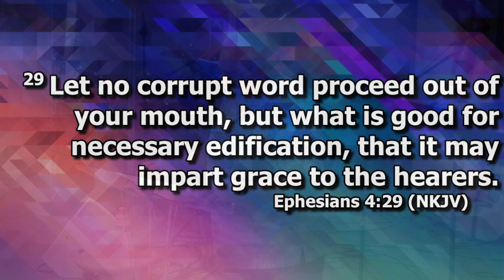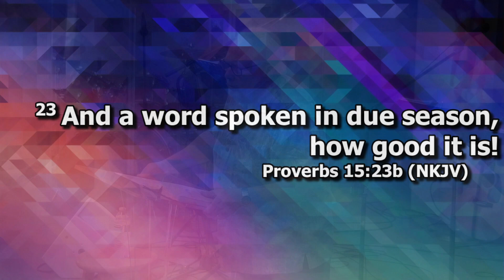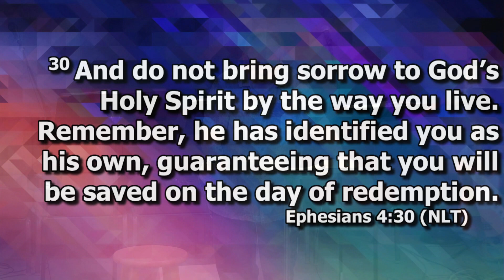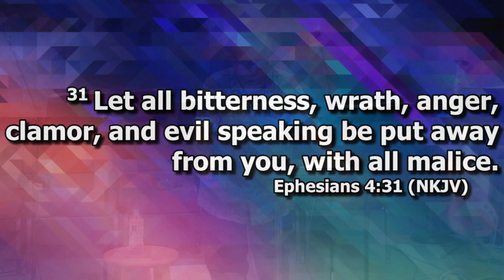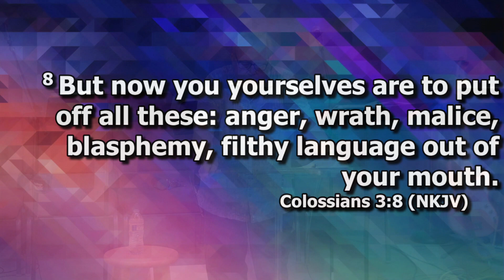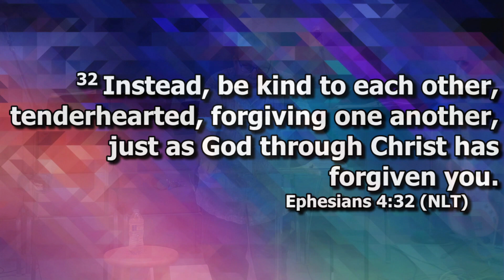New Man Characteristics - Part 2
Date: Sunday, September 17th, 2023
Theme: Align your character to God's Word.